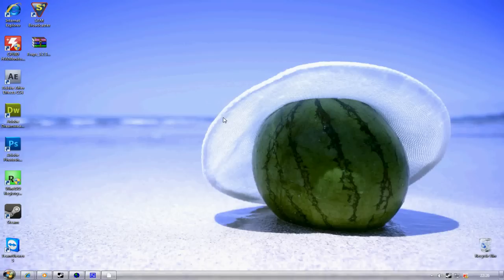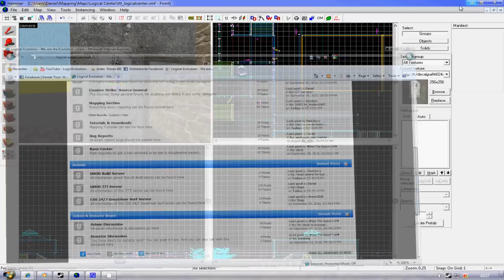Source SDK: How to use the decal tool in hammer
In this short video I will show you how to use the decal tool in hammer to place decals into your map.
don't foget... sign up to the forums.